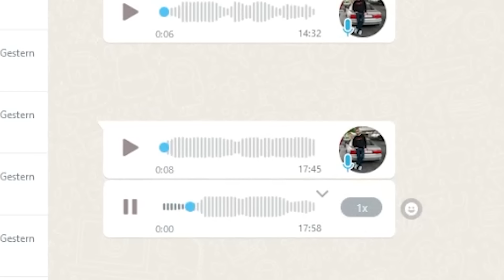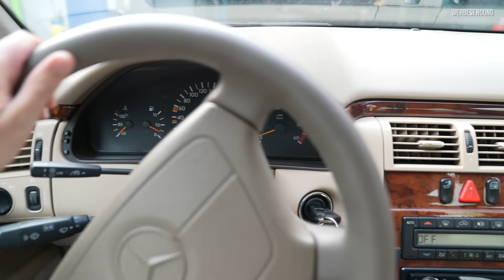513000KM & 7 Hände = lange nicht am Ende? Wilder Spanienimport bringt Mitarbeiter zur Verzweiflung?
Julian hat zugeschlagen! Als Mercedes Jünger und eingefleischter Diesel-Fan wollte er schon immer einen legendären OM 606 sein Eigen nennen und somit konnte er dem W210 in der Auktion nicht widerstehen. Ob das eine gute Entscheidung war? Wie soll es mit dem potentiellen Superturbodiesel weitergehen?

Produkte welche wir täglich nutzen:
Unser neues Endoskop